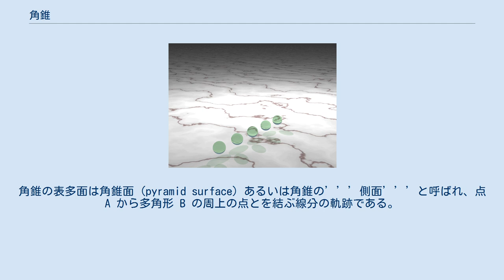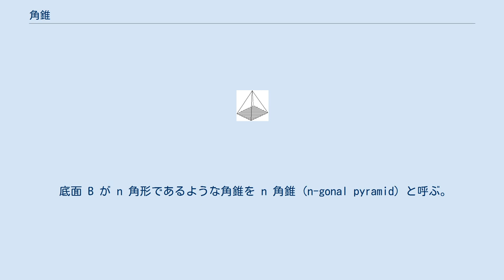角錐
角柱・角錐
角錐（かくすい、geometrical pyramid）は凸多面体の一種で、底面の形が多角形である錐体のことである。
 四角錐 三角錐の形に積み上げられた 35 個の球 空間内の平面多角形 B およびその平面上にない一点 A が与えられているとき、点 A から多角形 B の周（頂点および辺）およびその内部の各点とを結ぶ線分の軌跡として得られる立体図形を角錐 (pyramid) あるいは角錐体 (solid pyramid) とよぶ。
角錐の表多面は角錐面 (pyramid surface) あるいは角錐の’’’側面’’’と呼ばれ、点 A から多角形 B の周上の点とを結ぶ線分の軌跡である。
このとき、点 A をこの角錐の頂点あるいは頭頂点 (apex) と呼び、また多角形 B をこの角錐の底面 (base) と呼ぶ。
頭頂点 A と底面 B との距離 h はこの角錐の高さ (height) と呼ばれる。
 底面 B が n 角形であるような角錐を n 角錐 (n-gonal pyramid) と呼ぶ。
特に、頭頂点から底面へ下した垂線の足が、底面の重心に重なる直錐体で、底面が正ｎ角形をなすものは、正n 角錐と呼ばれる。